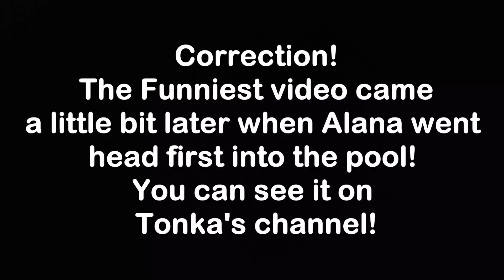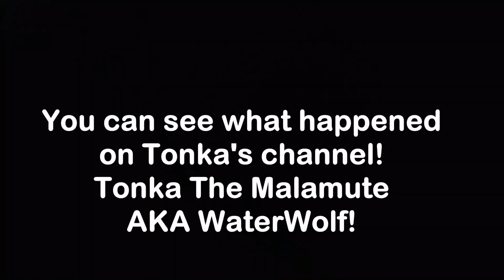Wet Husky Chases Pretty Girl Around Before Pushing Her In Pool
This is what happened leading up to Alana being pushed into the pool! Watching her chase Alana soaking wet was So Funny ❤️😊👍! We would Love for you to join our YouTube Family!